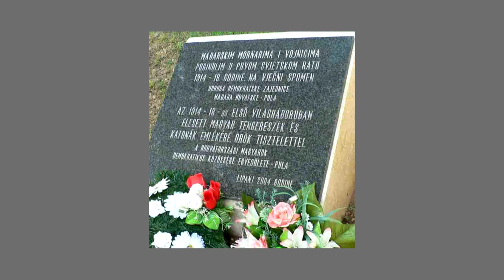Határozat tengerészhőseink emlékezetéről - sajtótájékoztató 2016.12.06.